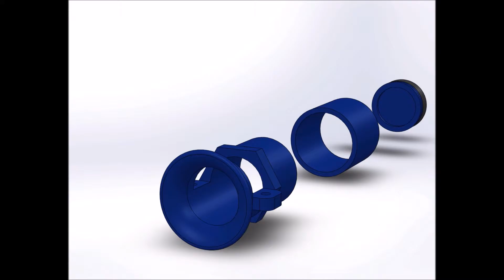DM-01-2015-QJR3-BOQUILLA 2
Boquilla mediana para equipos antiexplosivos